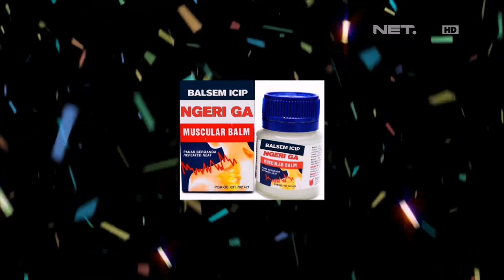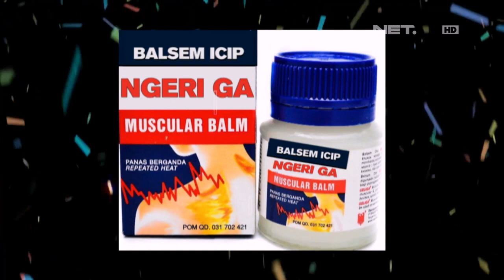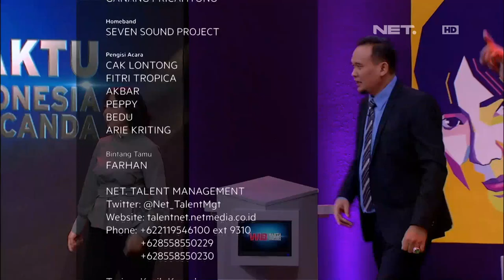Waktu Indonesia Bercanda - Saking Senengnya Bedu dan Farhan Selfie Bareng Hadiahnya (5/5)